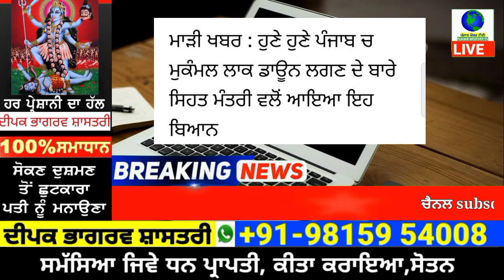ਪੰਜਾਬ ਚ ਮੁਕੰਮਲ ਲਾਕ ਡਾਊਨ ਲਗਣ ਦੇ ਬਾਰੇ ਸਿਹਤ ਮੰਤਰੀ ਦਾ ਇਹ ਬਿਆਨ | punjab news latest today | punjabi news